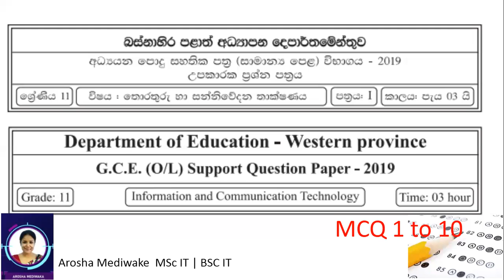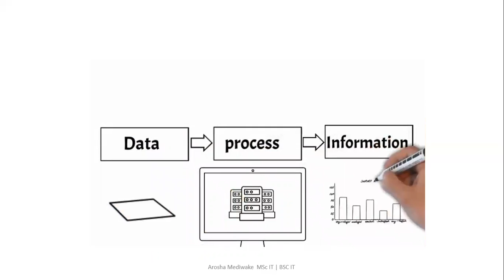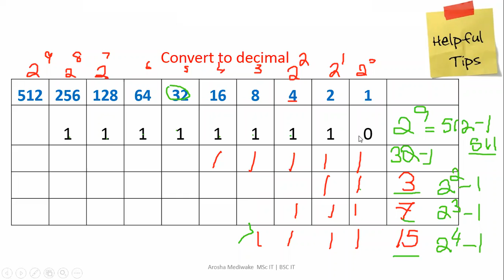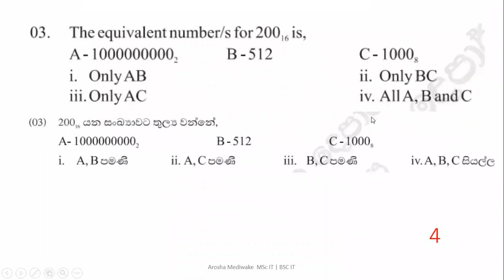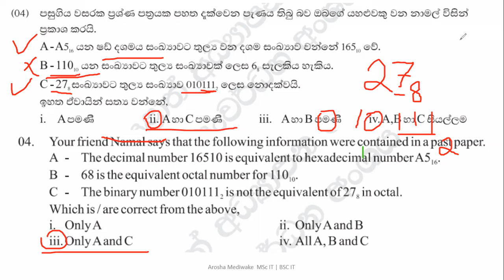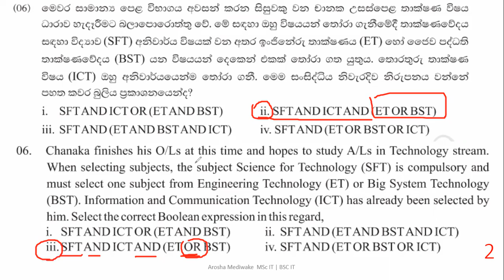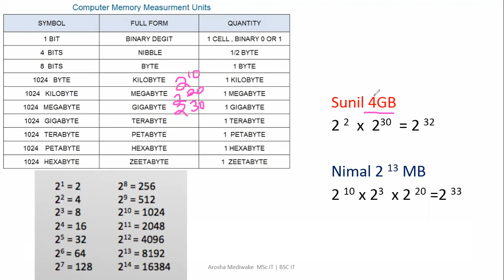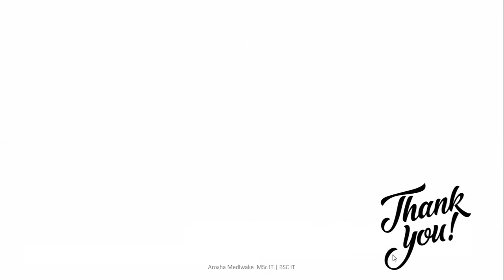ICT O/L MCQ 1 සිට 10